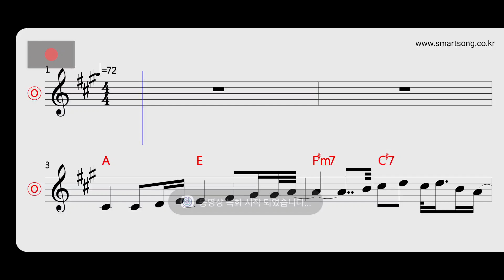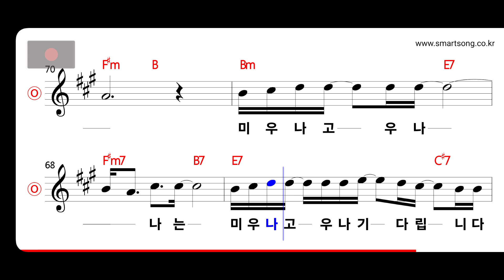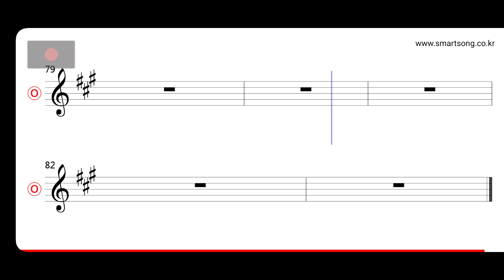FTISLAND - 미우나고우나 MR